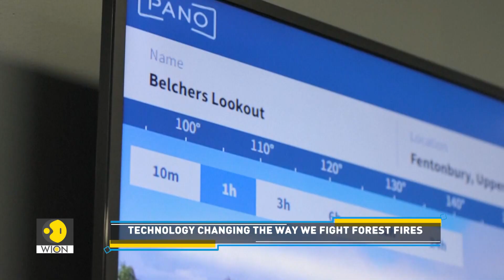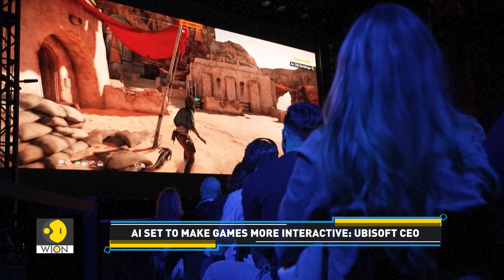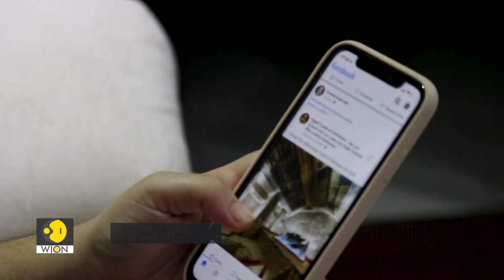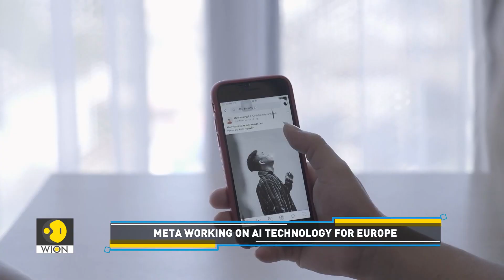Technology changing the way we control wildfires | Tech It Out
Gaming giant Ubisoft has unveiled a new Star Wars and Assassin's Creed game; AI is enhancing efforts to combat wildfires. The past week was full of interesting tech developments, and we have highlighted the most important ones in our Tech Wrap.